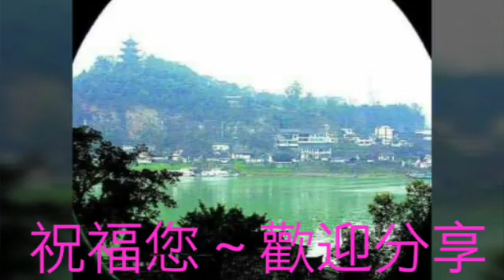Title梨山癡情花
Subject美景欣賞